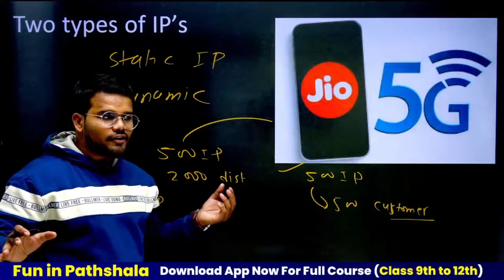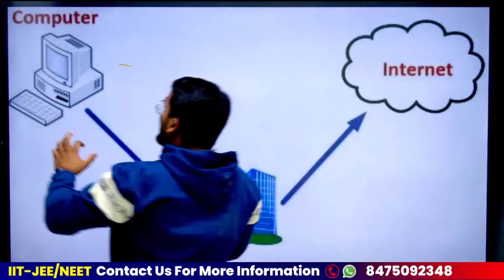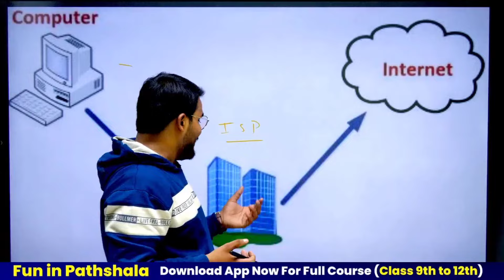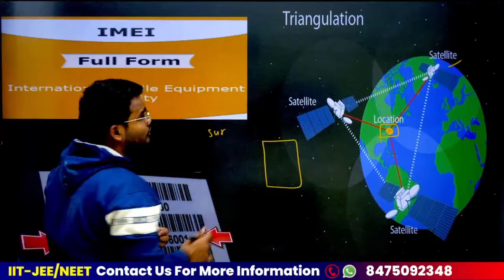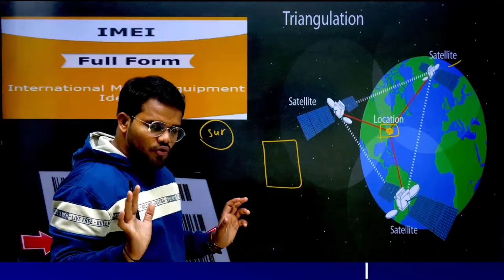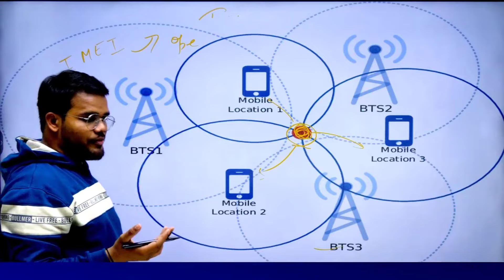How Police trace real time location of criminal's phone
This channel is based on education
i explain about transmission line , potntial differece , insulators and conductors and working of tansmission line .
download ( fun in Pathshala) app for full course app mobile kese trace karti h| how police identify real time location
polie trace mobile location